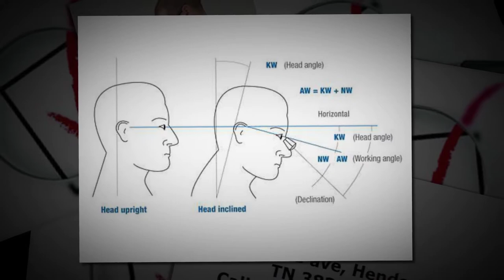What to Look for When Buying Loupes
Dentistry involves operating in small dark areas, performing procedures that require extreme precision. Dental loupes allow you to see a more detailed working site, at an increased magnification.